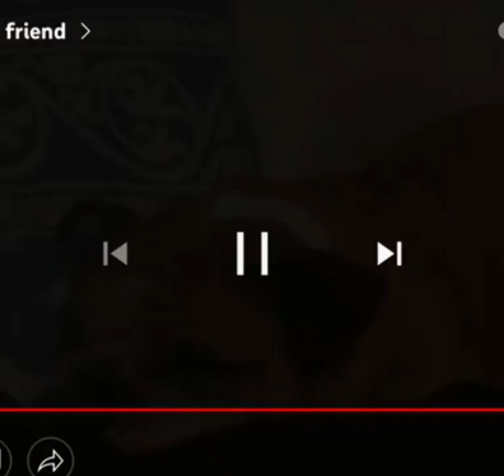English bulldog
Anglu buldogas suo gog. Doggy “shpoggy”